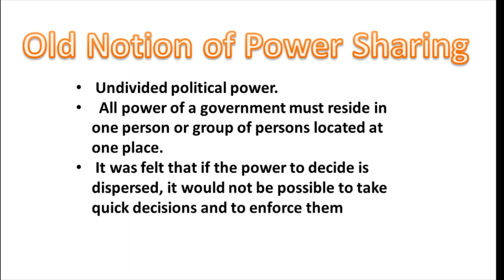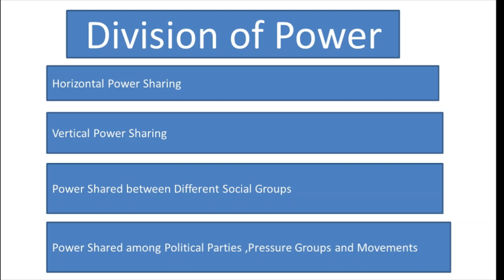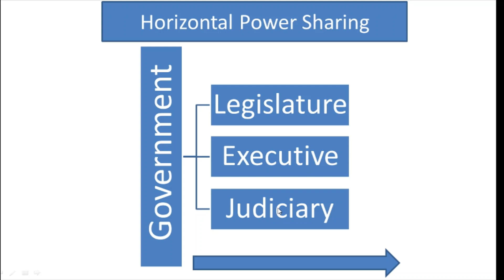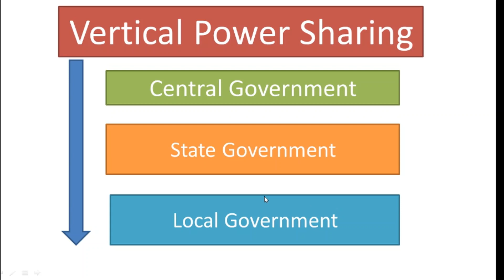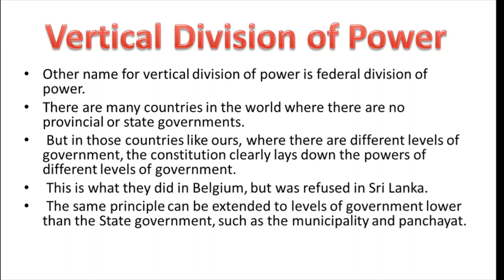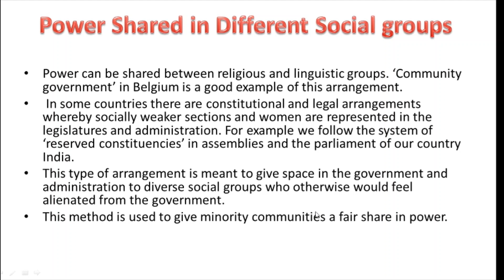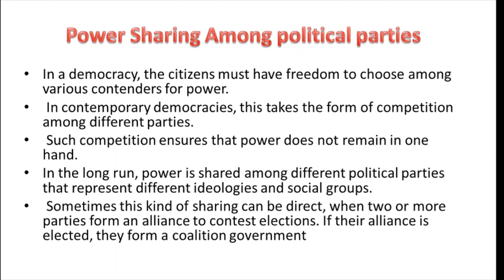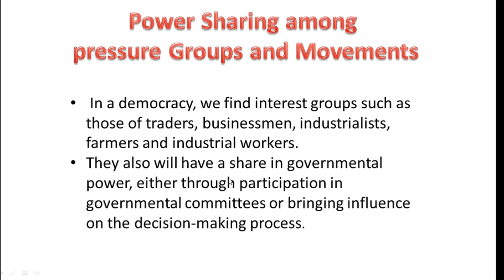Power Sharing Part 3